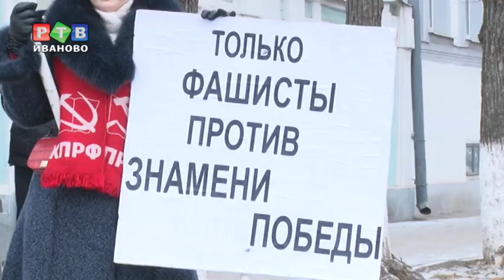Кто против знамени Победы?